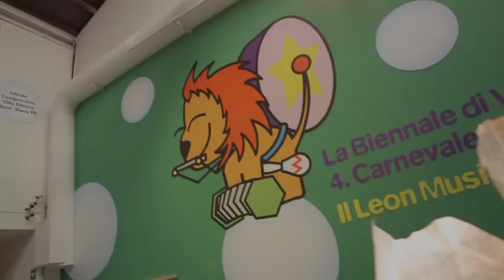Carnevale dei ragazzi 2013 - Balli delle belle bolle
Un estratto dallo spettacolo "Balli delle belle bolle" di Claudio Ambrosini, rappresentato per le scuole nella mattinata dell'8 febbraio 2013 (ore 10.00) nell'ambito del 4. Carnevale Internazionale dei ragazzi. Con alcune dichiarazioni dell'autore.